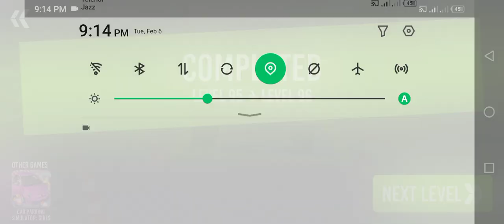Impossible Car Stunts Driving - Sport Car Racing Simulator 2023 - Android GamePlay